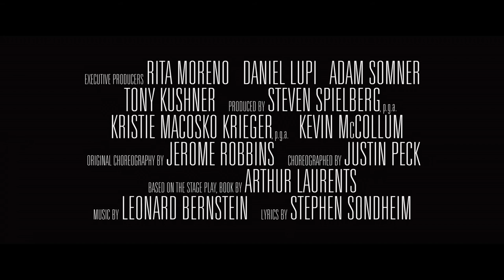West side story | Teaser trailer | 2021 [HD] Thestarclip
Us Release: December 16 2020

Director: Steven Spielberg

Music director: Leonard Bernstein

Producers: Steven Spielberg, Kristie Macosko Krieger, Kevin McCollum

Synopsis: Two teenagers from different ethnic backgrounds fall in love in 1950s New York City.